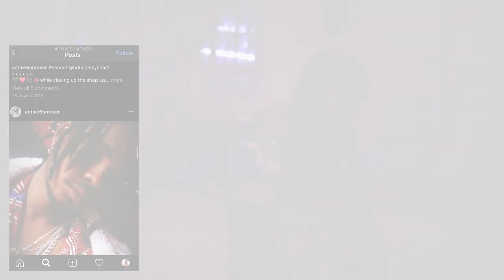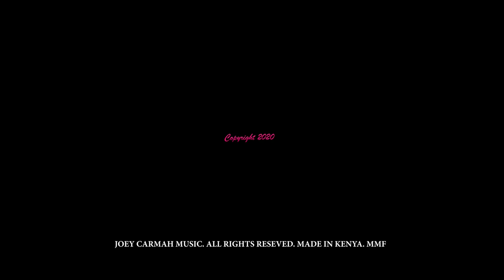Joey Carmah Every Day (Official Video)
My first single: "EVERY DAY"

Directed by: MONICAH MUGO FILMS
Visual Produced by: CLAVEN BROWN
Ass. Editor: BARI
Beats by: THAIBEATS
Produced: by KANYERIA

JOEY CARMAH MUSIC

NON COMMERCIAL PURPOSES!